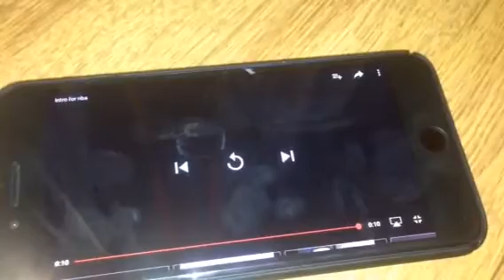My new intro and outro!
Shoutout to awesome_miguel09